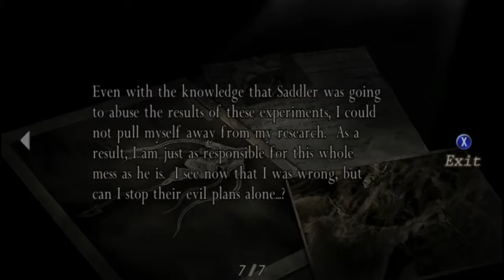Let's Play Resident Evil 4 [PC Steam] (Part 45)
Chapter 5-3 pt. 1